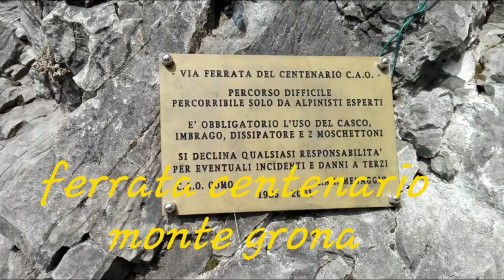Ferrata centenario al monte grona...Menaggio (como) 14/06/2019